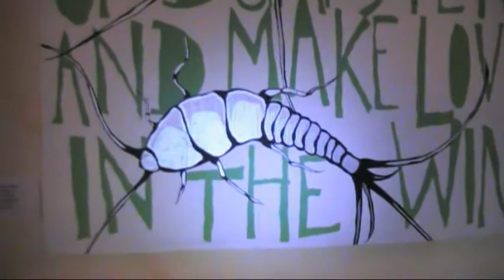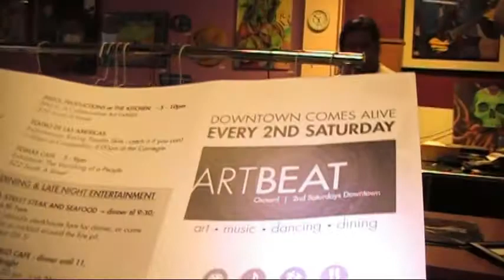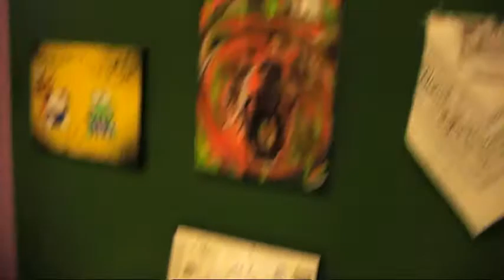Reopening Carnegie Art Museum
Oxnard is suffering from lack of Art Appreciation and bad management  see how it was before the Carnegie and art was cut from the City Budget By TonyD  See Why Getty and Carnegie invested in art vs commodities